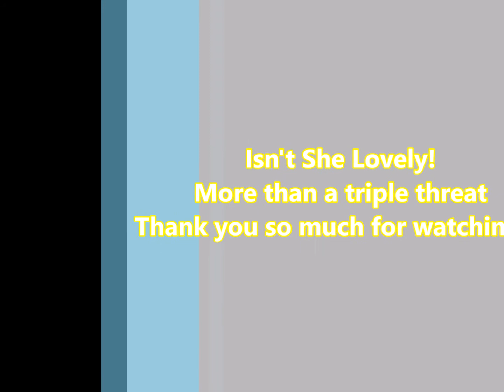Zaryah 16th Birthday Celebration final